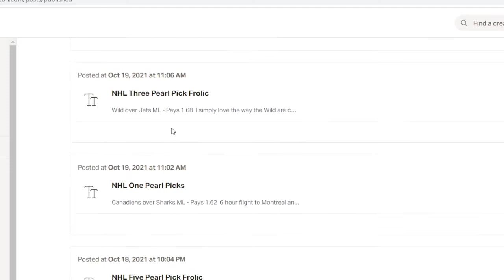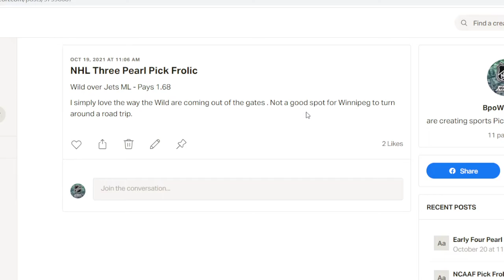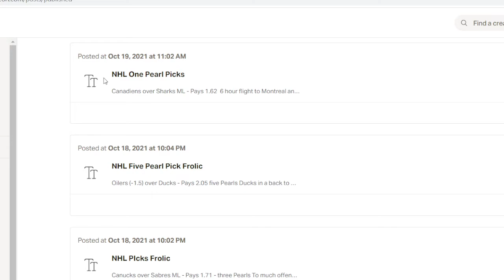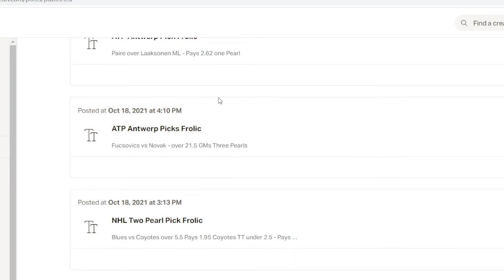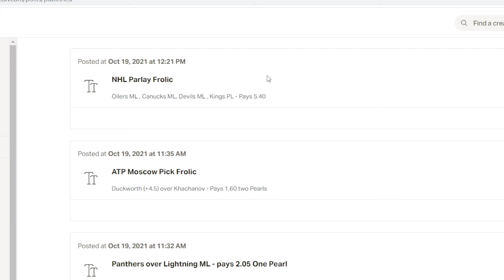Free NHL Picks And Review Frolic From BpoW Picks For Oct .21. Check Description For Patreon Link.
Come join the frolic at the finest Patreon in the land